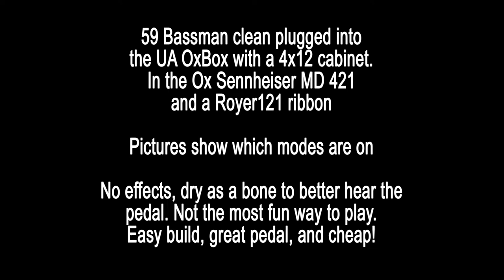Klon Clone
A build I did recently for the Klon I wanted.